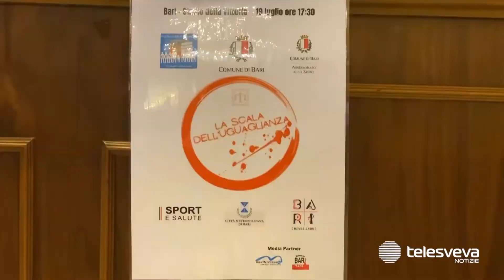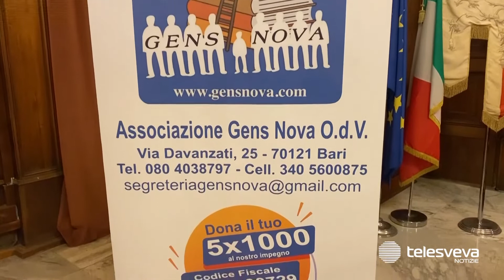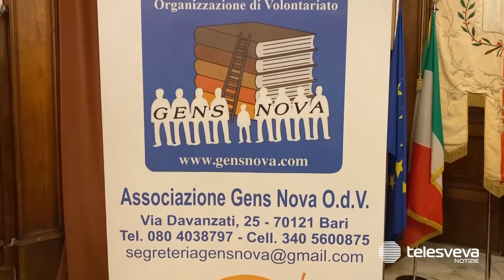Bari, la “scala dell’uguaglianza”: il 19 luglio l'iniziativa per la parità dei diritti